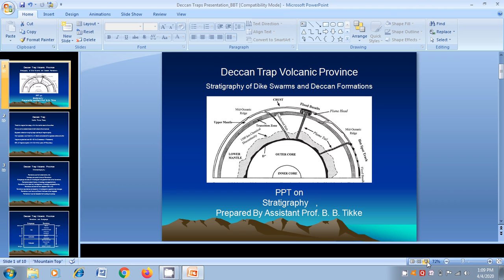New deccan trap PPT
Deccan trap Maharashtra stratigraphical structure for T.Y. B tech students